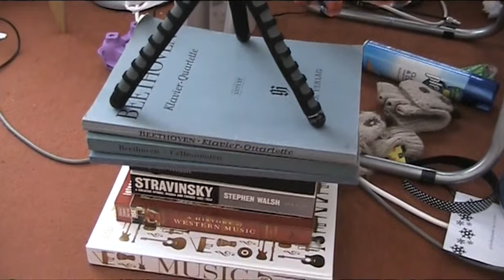The TBR Jar 2015 (and a teeny bit of 0by16)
In which Tania creates her TBR jar, shares her inner monologue, and shakes it like a polaroid picture. The jar that is.

I am trying to complete the challenge to reach 0by16 and completely empty my TBR shelf, so I filled a jar with the titles of books that I own to help me along the way if I get stuck!